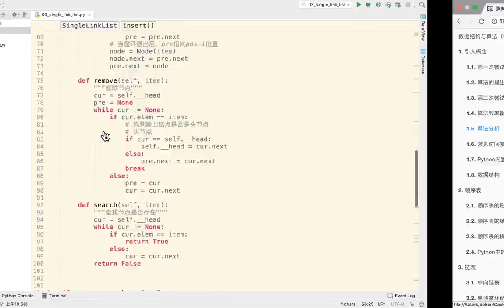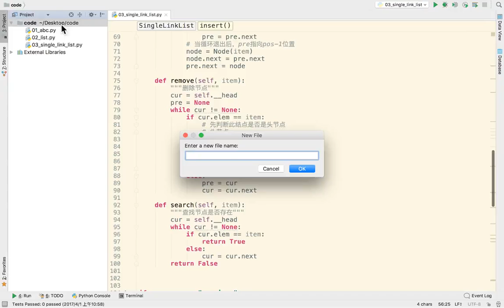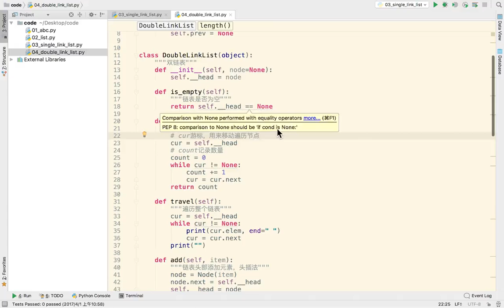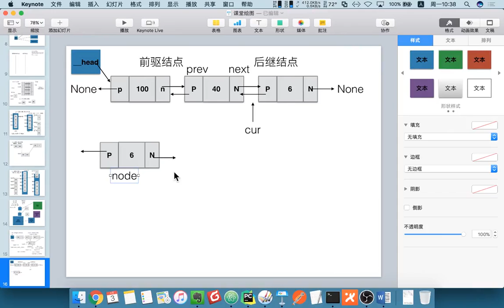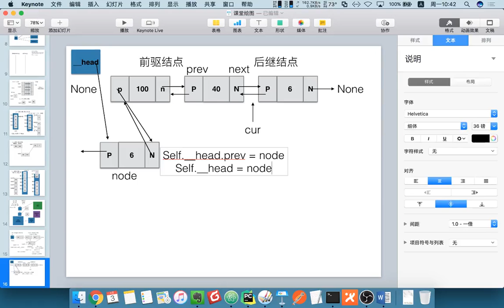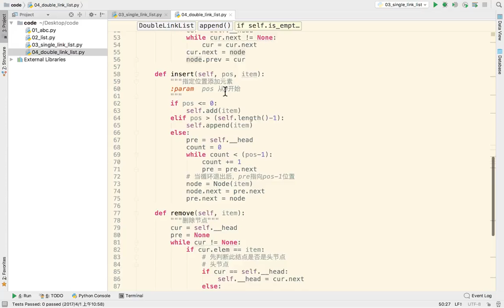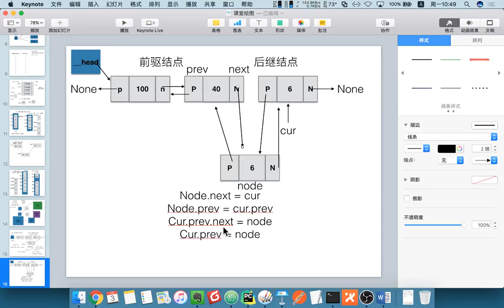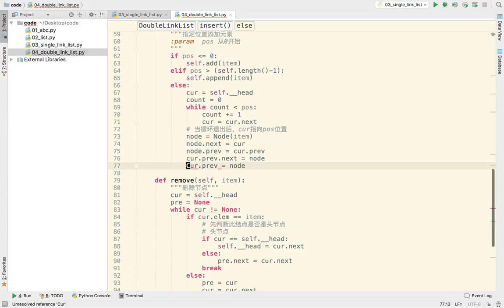24 数据结构和算法丨03 链表丨03双向链表及添加元素